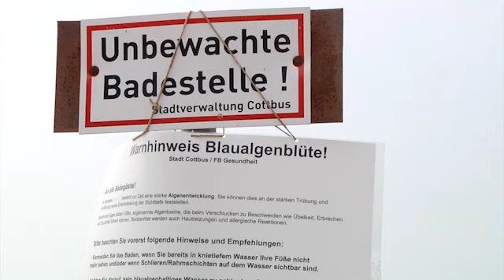Blaualgen machen sich breit - 29.07.2014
Eine Wasserprobe hat ergeben, dass der Madlower Badesee derzeit von Blaualgen befallen ist.